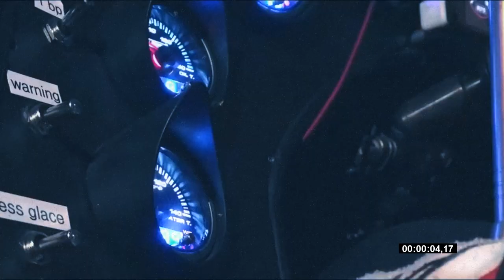SWUMAX - SUPRA (DRIFT VIDEO)